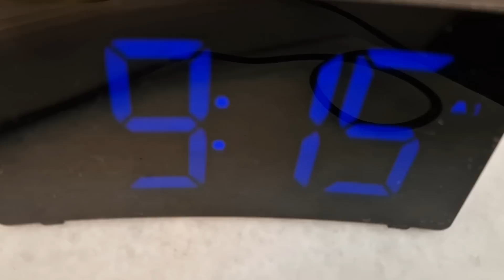PULIRE tutti i giorni..FA' LA DIFFERENZA😱TRUCCHETTO utile😁